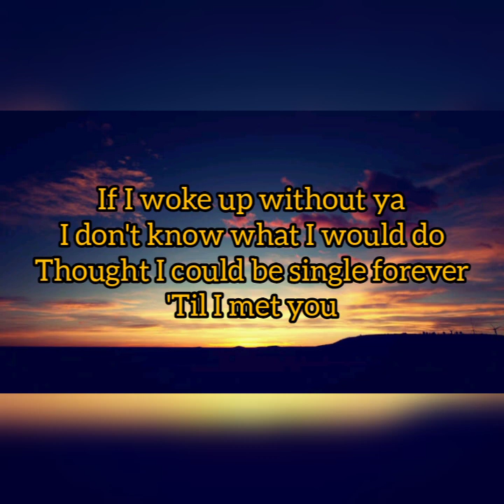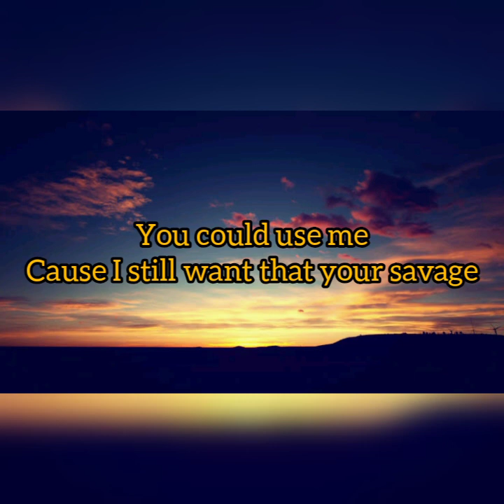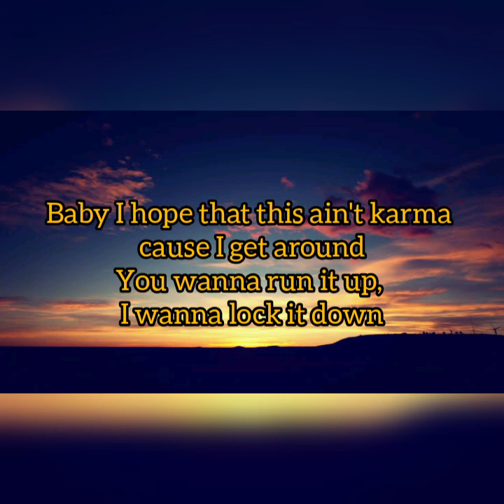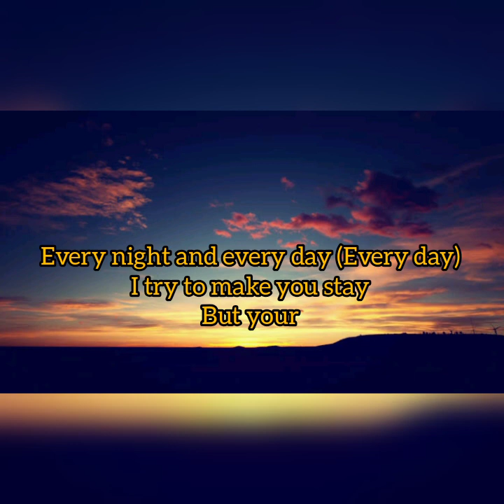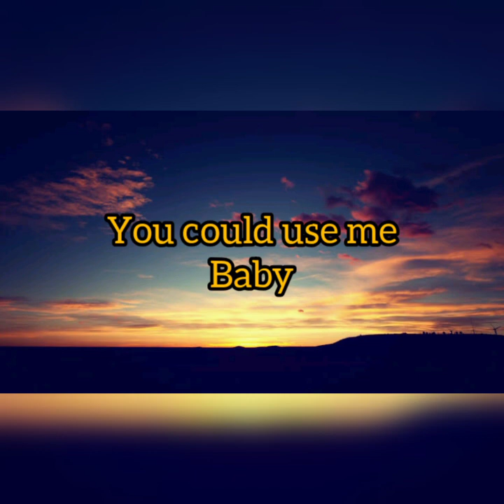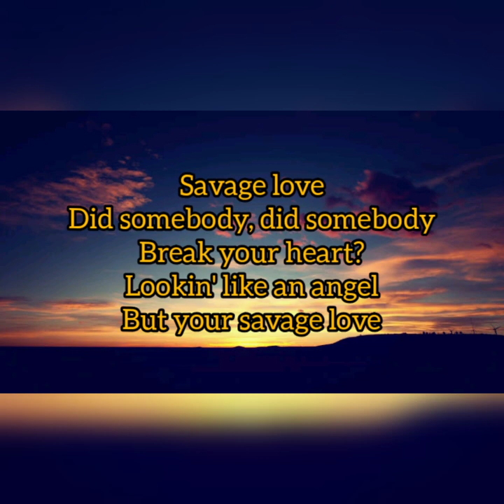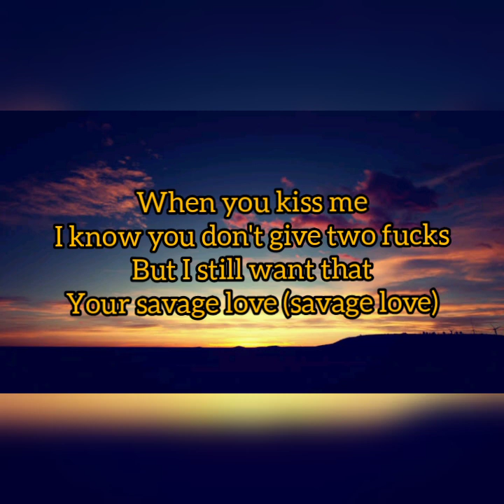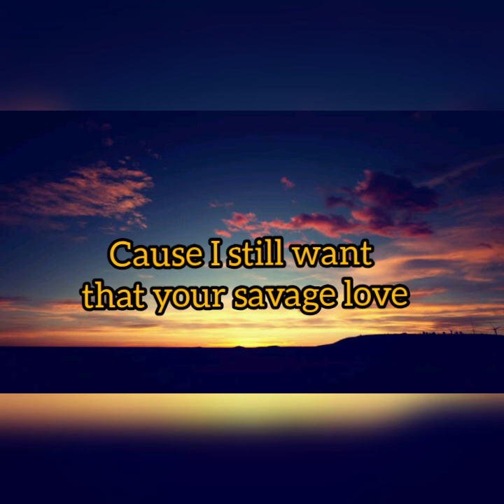Jason Darulo - SAVAGE LOVE ( OFFICIAL LYRICS )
Jason Derulo Lyrics

                          "Savage Love"

I can't get it out of my head
Let's get it
Ah, savage love, Derulo

But your

But your

Baby